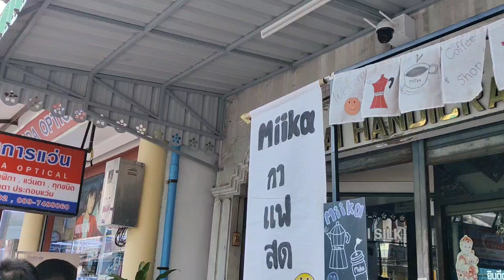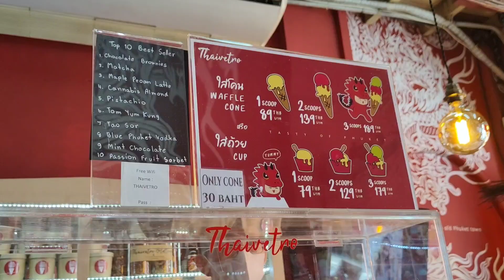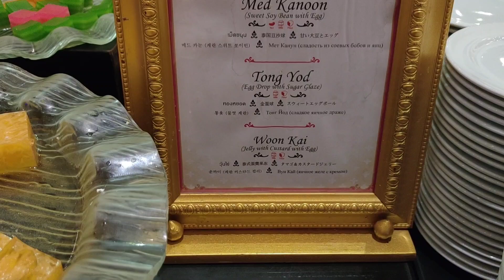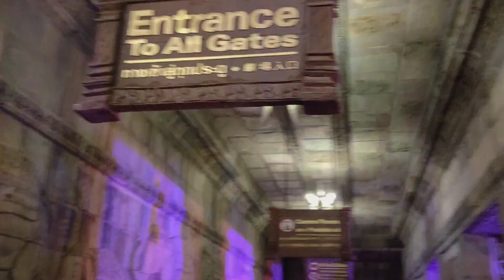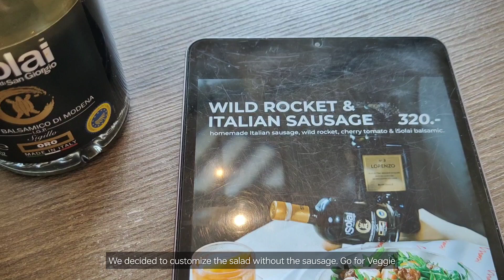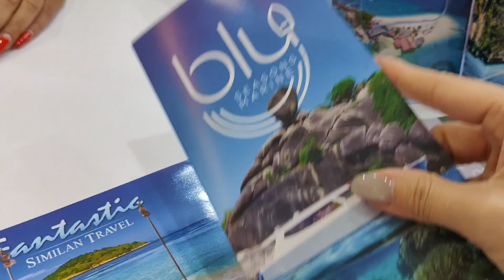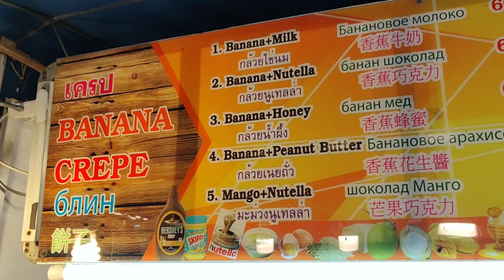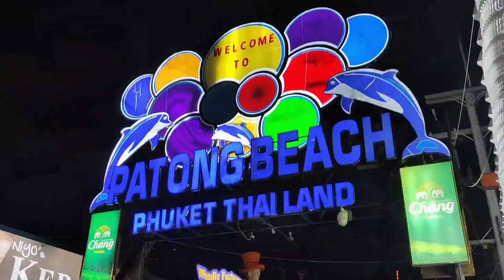Phuket Vlog - Phuket Old Town, Fantasea Show at Kamala, Phuket Patong Part 3 -🇲‌🇾- ву Yuko Wee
In this video, we're still staying at Phuket Old Town. For sure, enjoy food and dessert here. Coming this evening, we will be going to the Phuket Fantasea Show at Kamala. The next day, we will be moving to the Phuket Patong area.

00:53 Breakfast at Pancake Corner
03:33 Thaivetro - Delicous Ice-cream in Town
07:14 Phuket Fantasea Show
15:26 Marni - Flower pizza
16:24 Phuket Patong
22:33 Banzaan Night Market